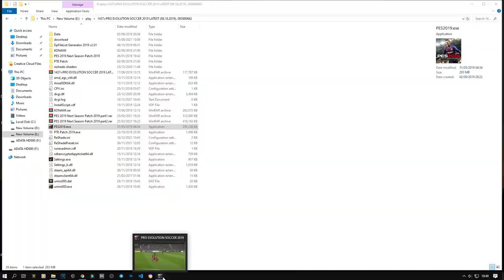TOULOUSE Vs PARIS SAINT-GERMAIN - Ligue1Conforama| PES19